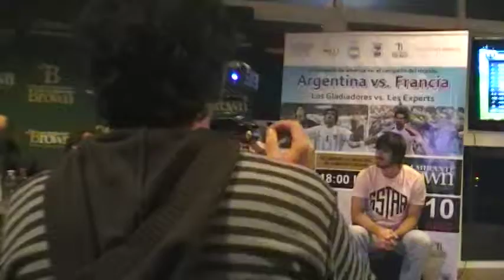Evelyn Camino pregunta a Darío Giustozzi en la conferencia post partido Argentina-Francia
Evelyn Camino pregunta a Darío Giustozzi en la conferencia post partido de handball Argentina-Francia realizado en el polideportivo de Almirante Brown, para Adroshow. Junio 2011, Buenos Aires...